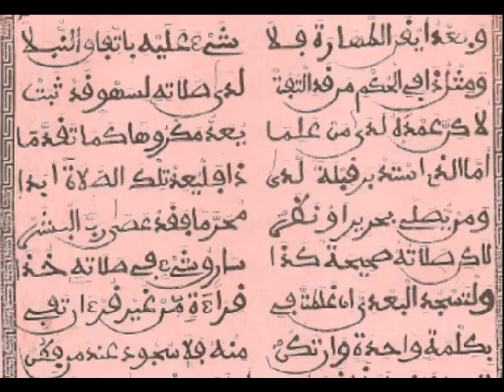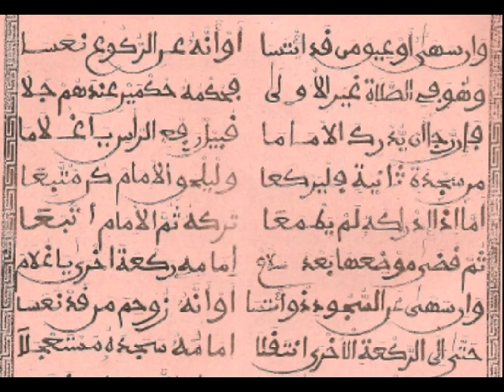diawharou nafys part4 جَوْهَرُ النَفِيس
diawharou nafys tafsyrou serigne khadim mbaye
جَوْهَرُ النَفِيس في عقد نثر الأ خضري الرئيس
تفسير سرج خادم امبي